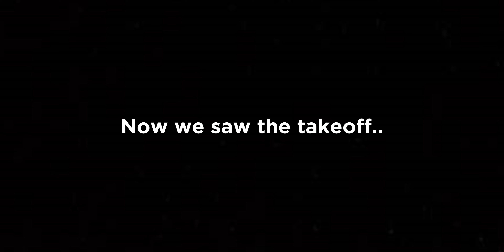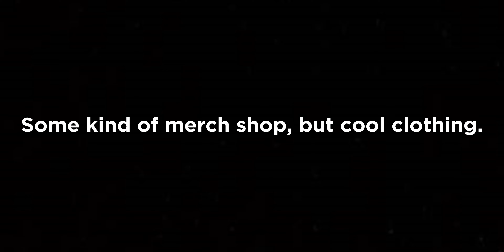ANTONOV-225 IN PTFS NEWEST UPDATE | + MORE!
In today's video, I am checking out the newest update in PTFS including the AN-225..

This video was made by Clasparta.